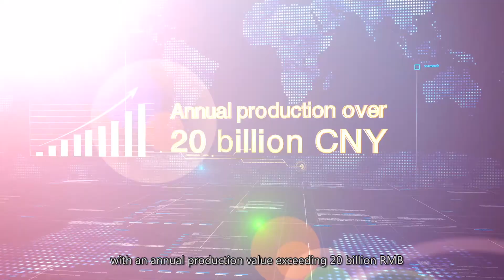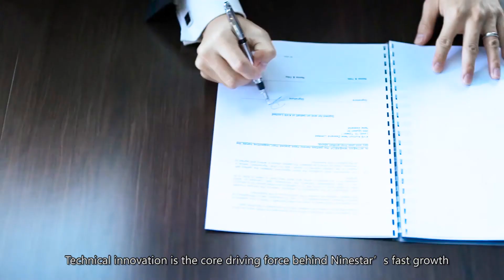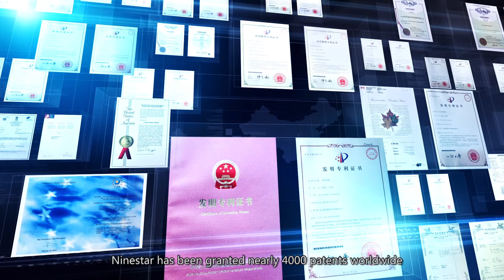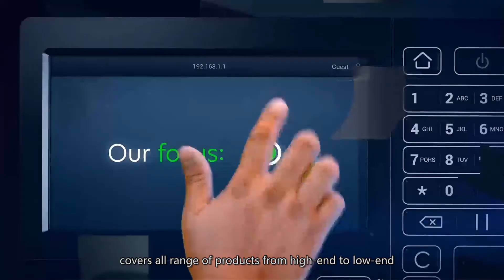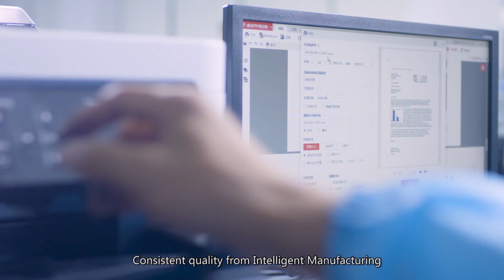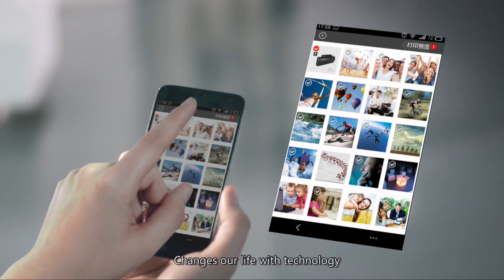Ninestar Corporation Introduction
Ninestar Corporation (stock code: 002180), a global leader dedicated to printing and imaging products, output solutions and managed print service (MPS), is a leading enterprise in chip design for printer consumables and also a reputed difference maker in the aftermarket.